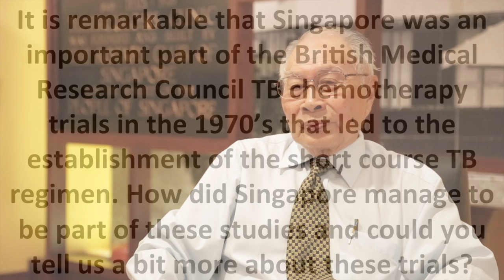Prof Chew Chin Hin (SG50 Interview)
An interview with Prof Chew Chin Hin, emeritus consultant at Tan Tock Seng Hospital. He was involved in the landmark TB chemotherapy trials run by MRC UK that led to the development of short-course chemotherapy regimens for tuberculosis (23rd September 2015).